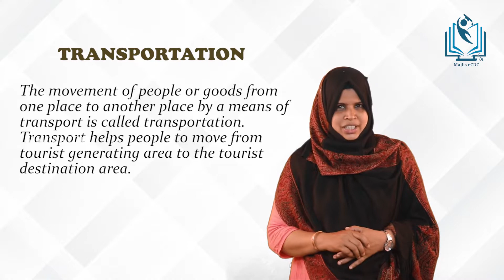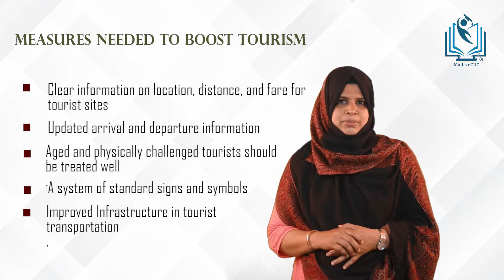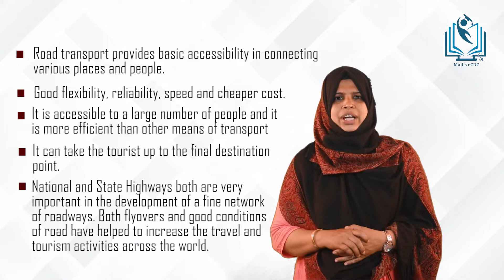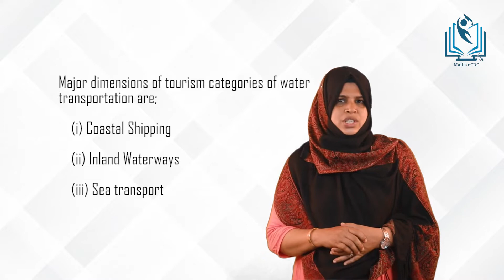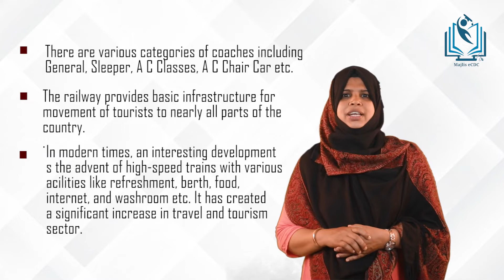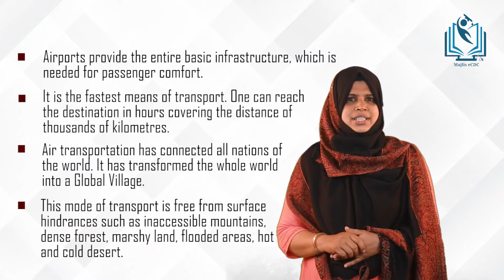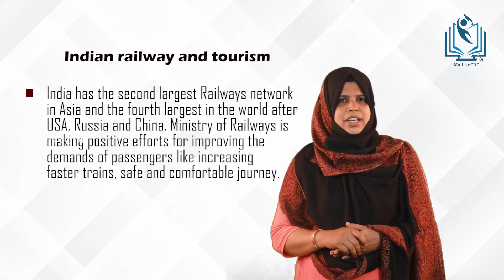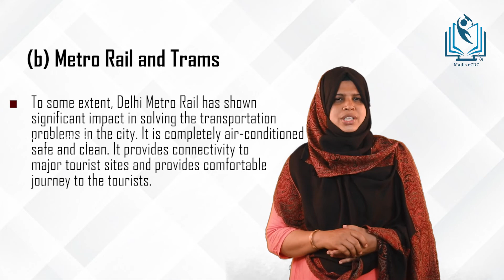Role of Transportation in Tourism- BCom Calicut University